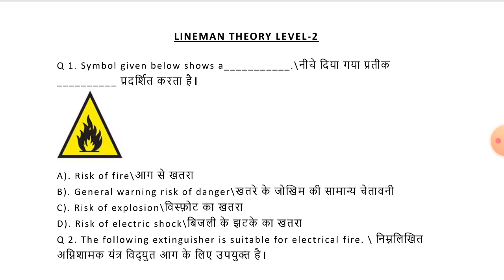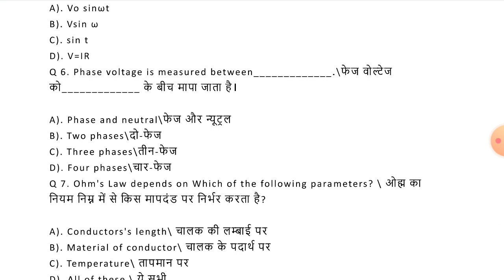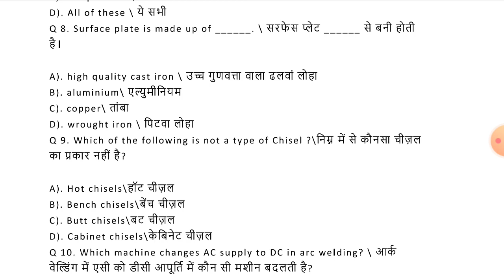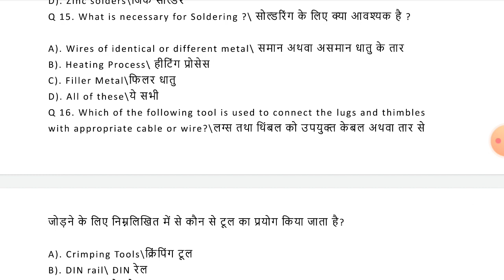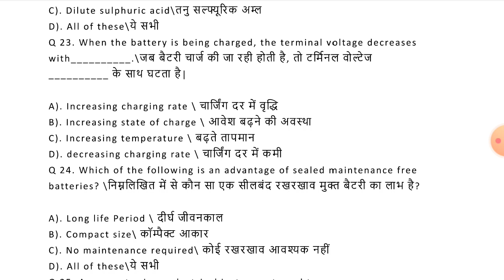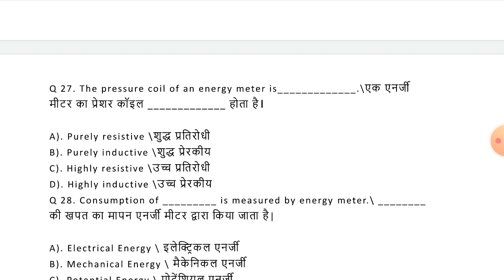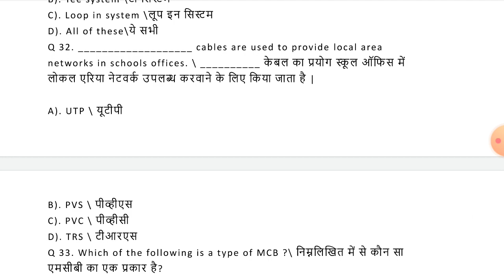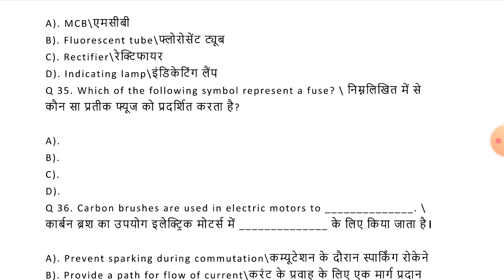Electrician theory Questions and Answers in hindi//Electrician Interview Questions Answers in hindi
AC technician Interview Questions and answer in hindi
Electrician Questions paper in hindi
Electrician basic Interview Questions and answer in hindi
Electrician Basic Questions paper in hindi
Electrician Entrance Exampaper in hindi
Electricians Exam paper hindi

Electrician Basic Questions and Answers in hindi